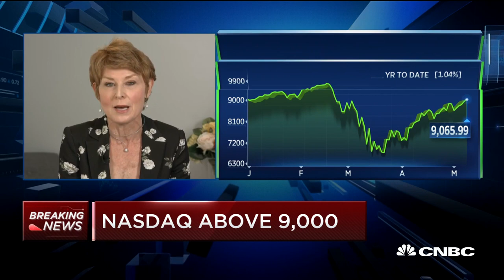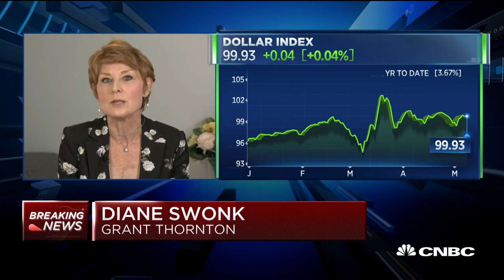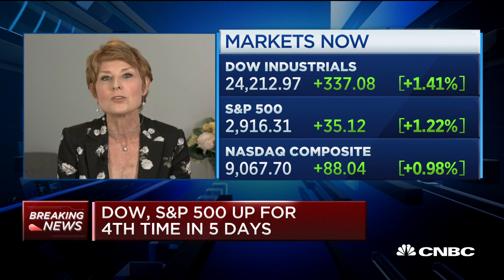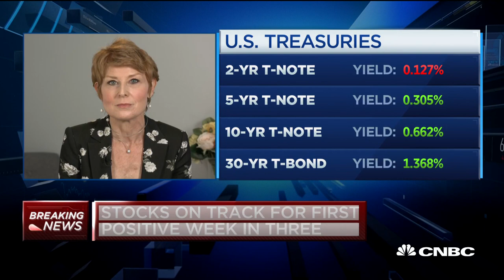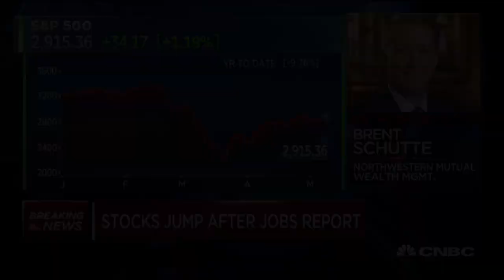Grant Thornton's Swonk: I fear how many layoffs will become permanent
Diane Swonk of Grant Thornton and Brent Schutte of Northwestern Mutual join "Squawk on the Street" to discuss the latest jobs numbers and economic fallout of the coronavirus pandemic.

CNBC TV